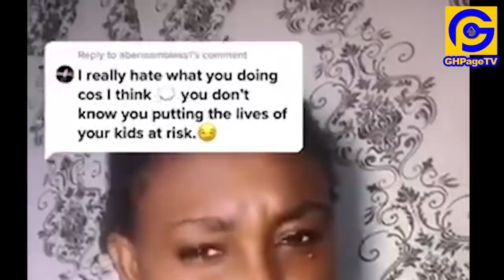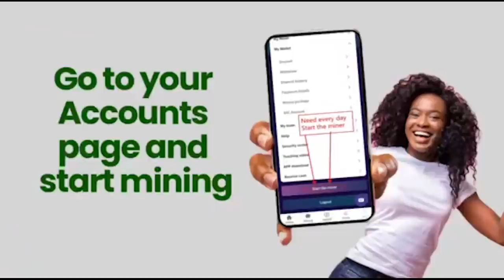Nonsɛnse !,Are u my mother-Funny Face Baby Mama firɛs again in new video after rsk!ng her kids lives